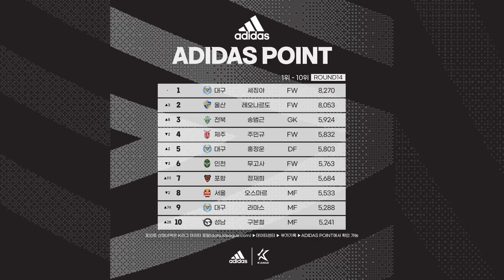더위와 함께 찾아온 '세징야', 울산 역대급 행보, 이수빈의 그날｜볼만찬 14R 리뷰